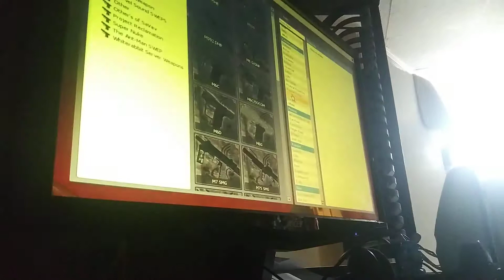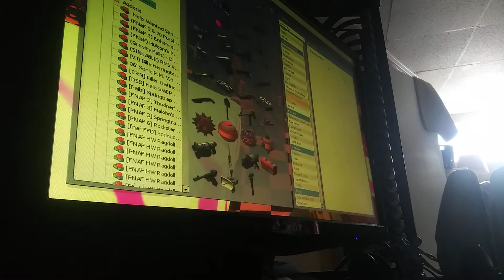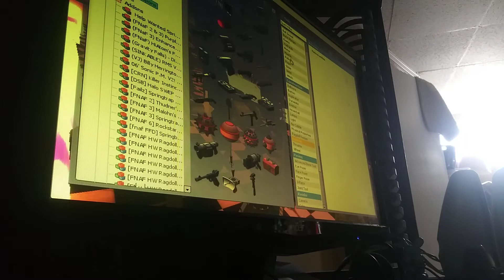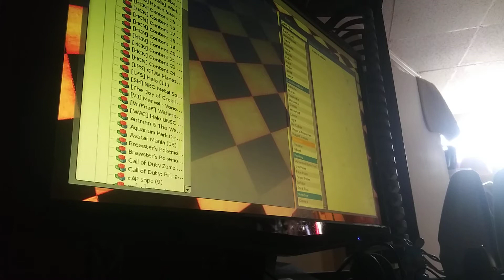The Test (part 4 3/3